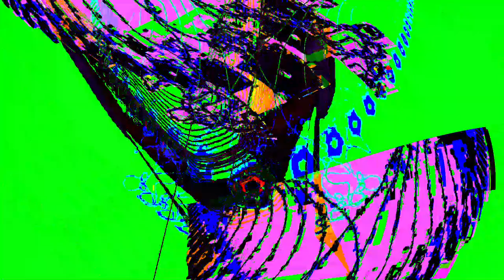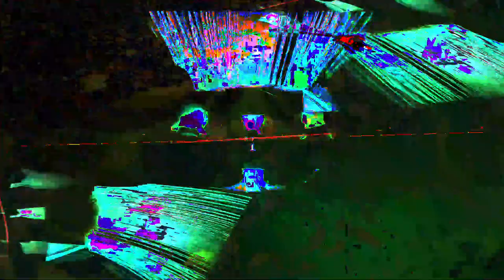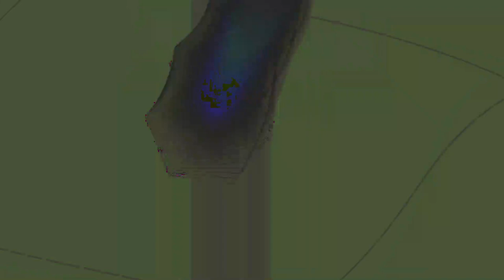Movie 24 07 16 21h33m07s